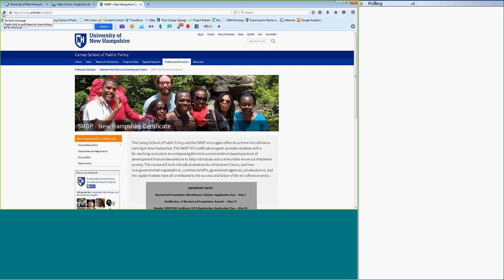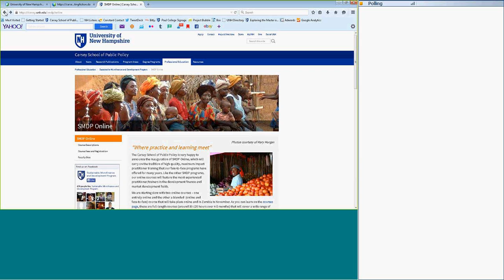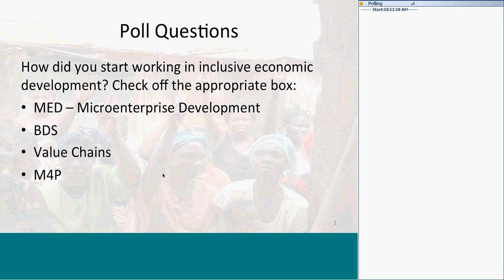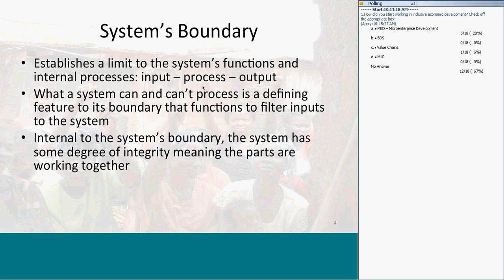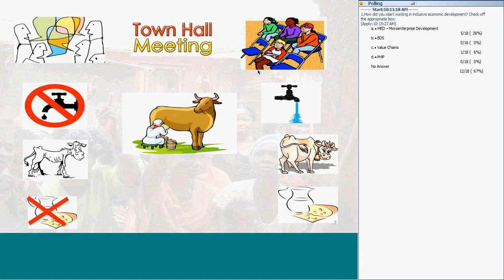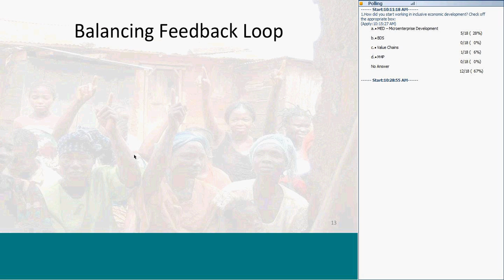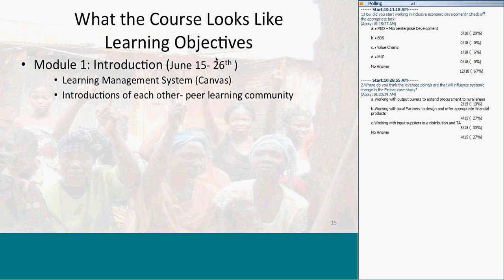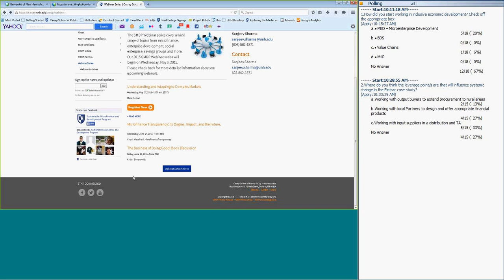SMDP Webinar: Understanding and Adapting to Complex Markets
Please note this webinar ended early due to internet connectivity issues for our presenter.